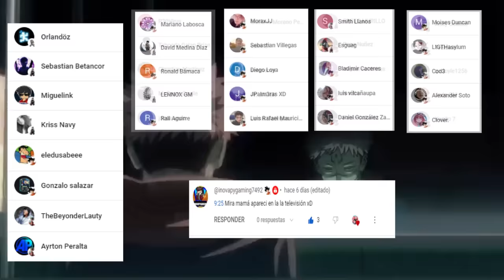🔥 KISHIBE Traiciono a SEGURIDAD Publica ???😰 QUANXI es la Mas FUERTE ??? CHAINSAW MAN MANGA 162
HOLA AMIGOS LES TRAEMOS UN NUEVO VÍDEO ESTA VEZ LA  REVIEW DEL MANGA 162 DE CHAINSAW MAN, DONDE VIMOS INCREÍBLES MOMENTOS SOBRE TODO LA DECISION DE DENJI,  DEJENME SU OPINIÓN EN LOS COMENTARIOS.